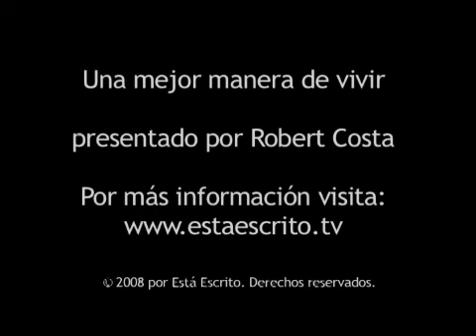344 Escrito Está - Descanso en Jesús.flv